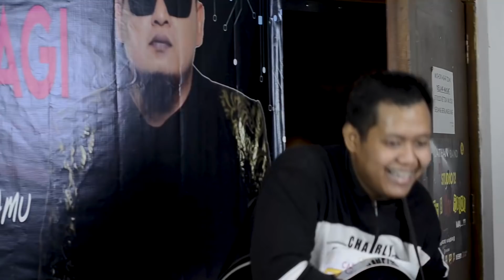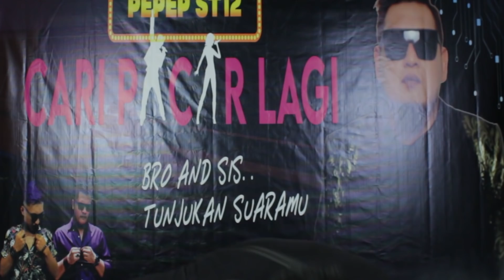CH4RLY IKUT AUDISI..!! (PEPEP ST12 CARI PACAR LAGI)